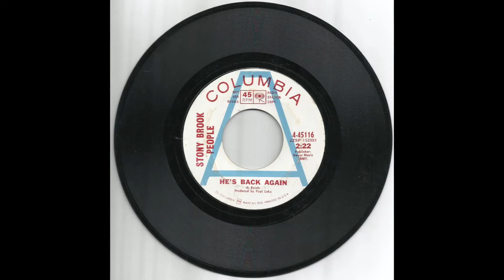STONY BROOK PEOPLE - He's Back Again (1970)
Long Island, NY rock band formed in 1968 and disbanded in 1971.
members: Leah Santos (lead vocals), George Reich (keyboards, trumpet, vocals), Joy Lesem (vocals, keyboards, flute), Mike Gregory (guitar, vocals), Marc Levine (bass, vocals), Eddie Rodriguez (drums, vocals), Mike Bernardo (guitar, vocals).
This is the plug side of their second single on Columbia Records, written by member George Reich and produced by Paul Leka.

COPYRIGHT STATEMENT: This comes from my private 45's collection. This video is not being used to make money in any way and is for entertainment and leisure purposes only, is an act of fair usage as described by the Copyright Offices, therefore, a dispute should not occur over this video. This is strictly for non-profit and educational purposes only.